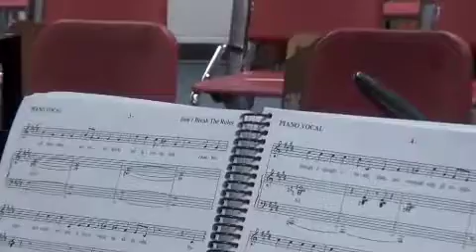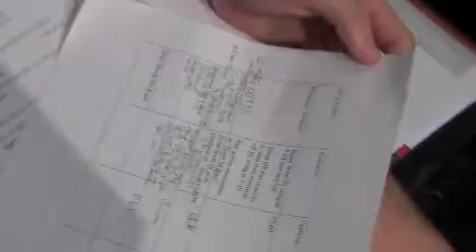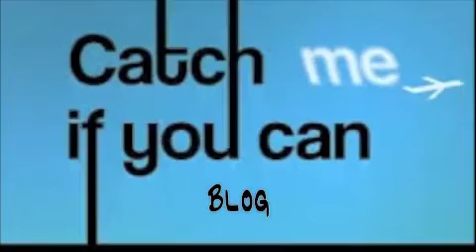Doctor's Orders Blog #7- Putting it together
The TJStage Catch Me If You Can blogcast team takes you behind the scenes to our first full rehearsal with the orchestra on stage, our costumes heading into the home stretch, as we look to open in less than a week!